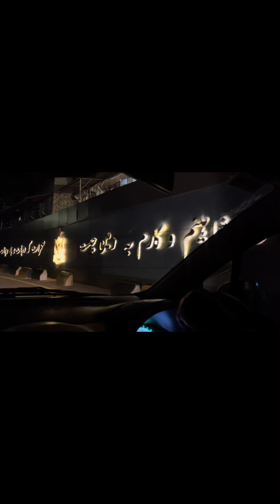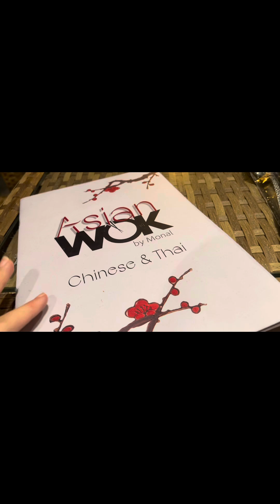Sudden trip of muree / dinner at Asian wok Muree review video shortvideo o